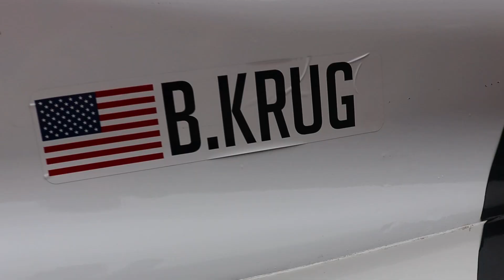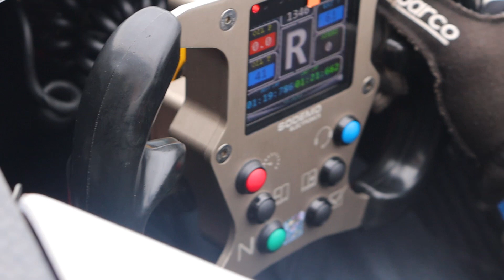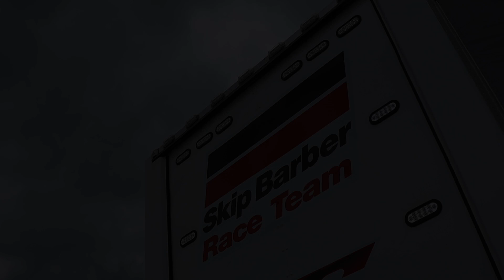MY FIRST EVER RACE - Skip Barber Formula Series COTA Vlog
Ready to take the next step into motorsports? Learn more about the Skip Barber F4 Series